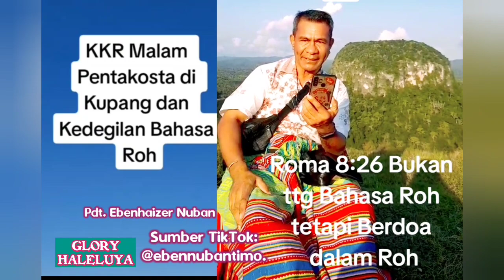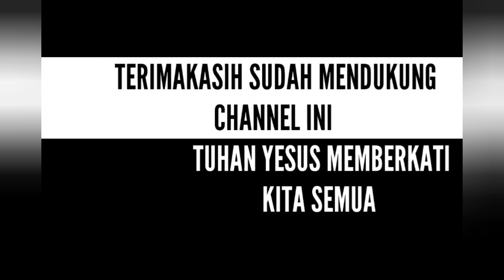PEMBAHASAN MENARIK KKR MALAM PENTAKOSTA DI KUPANG DAN KEDEGILAN BAHASA ROH